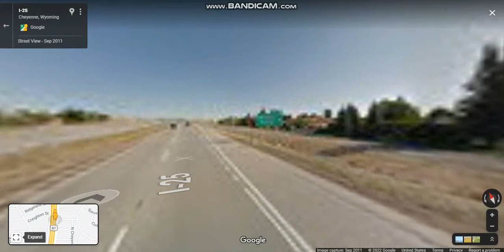Interstate 25 - Wyoming (Exits 10 to 21) northbound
Interstate 25 connects Wyoming's largest city and capital, Cheyenne, with its second largest city, Casper, and the smaller communities of Wheatland, Douglas, and Buffalo.